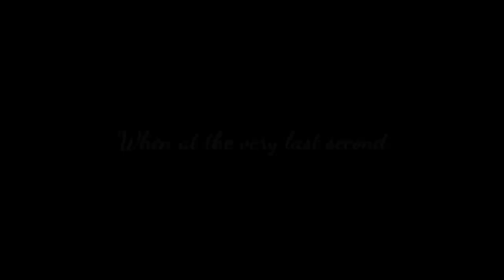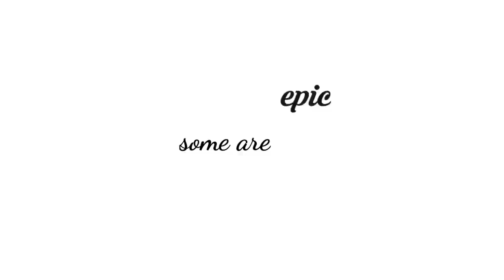Pamela Ware Failed Dive at Olympic Tokyo 2020